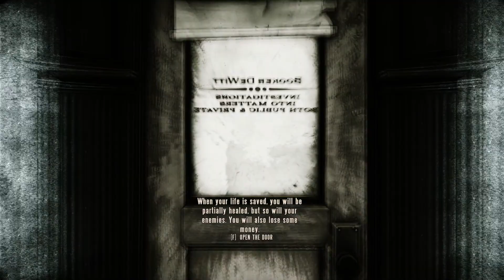BioShock: Infinite | That thing is HUGE! [Playthrough/Walkthrough/ Let's Play] Part 17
THANK YOU FOR SUBSCRBING :)

-Saving Elizabeth from Comstock's men. Then we are coming for Comstock himself.

I have a lot of other games up on my channel that you may also enjoy.
Song Name: Paranoid
Artist: Alice Gas
Written by Alice Holder